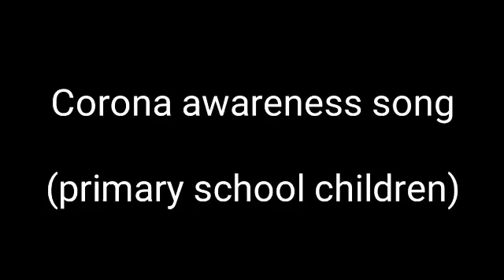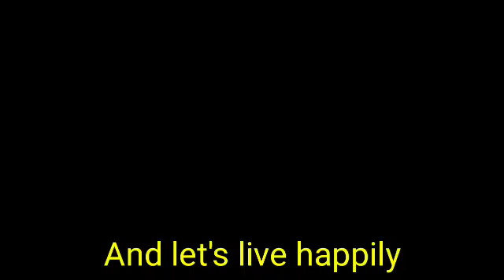Corona awareness song (2)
Corona awareness song for primary school children.